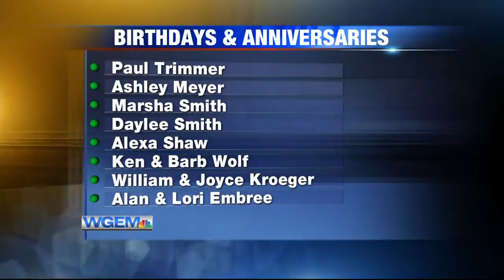Birthdays & Anniversaries: October 10, 2019